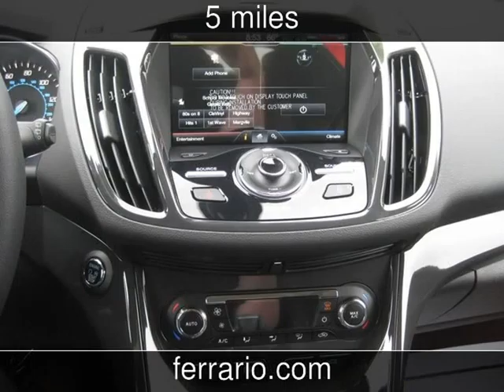2014 Ford Escape Titanium New Cars - Towanda, PA, Sayre, PA, and Elmira,NY - 2014-06-18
See more details about this new car This 2014 Ford Escape Titanium with 5 miles is for sale at Ferrario Auto Team.